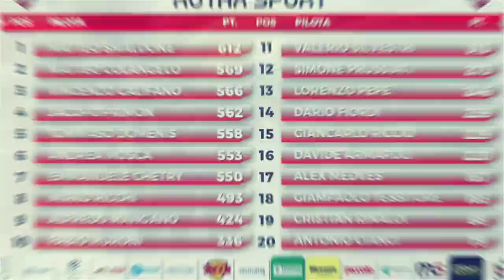Prove Libere 4 - KZR 2023 - GP7 di Latina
Benvenuti! In questo primo contenuto per gli abbonati (grazie per il sostegno 😁) torniamo al terribile weekend di Latina
Tra arrivi in ritardo, qualche simpatico fraintendimento, pista umida e gomme slick direi che il weekend iniziava davvero male ... a ciò si è aggiunta la Insta360 scaricata a metà turno 🤦🏻‍♂️ dunque ne ho approfittato per farvi vivere un pò il paddock con me 😁🏁

Opinioni, suggerimenti o consigli? Vi leggo sotto 👇🏻

📹 VANTAGGI INSTA360
Per i miei video onboard utilizzo la insta360go3 , vuoi acquistarla anche tu?